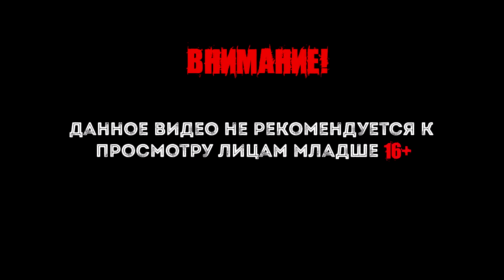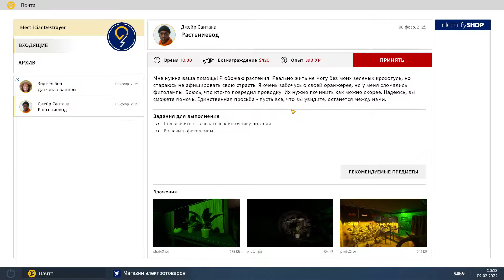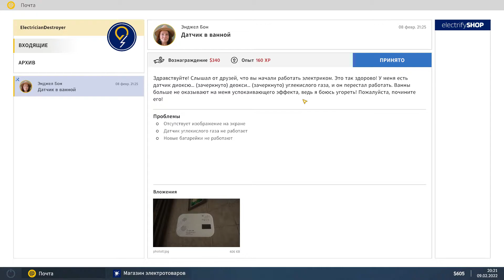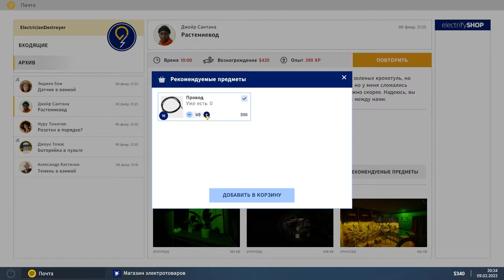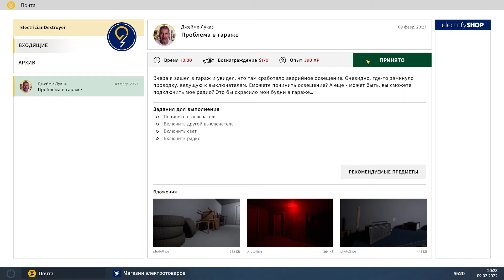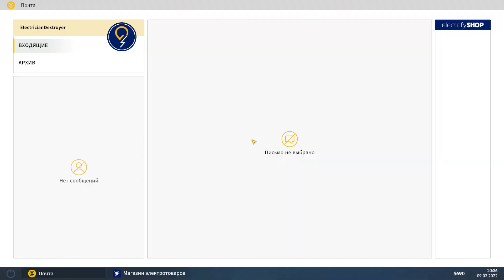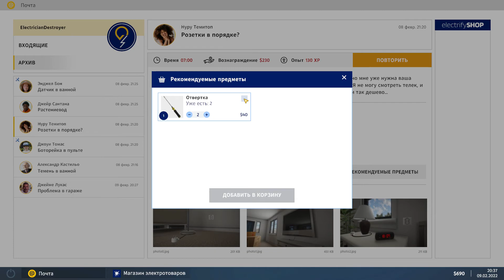Electrician Simulator - На русском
Electrician Simulator - First Shock С самого детства ты мечтал пойти по стопам своего отца и стать электриком. Наконец, этот день настал - он готов обучить тебя азам электромонтажного ремесла, чтобы ты смог отправиться в свободное плавание. Конечно, на каникулах можно съездить куда-нибудь, но ты решаешь остаться дома с отцом и вплотную заняться освоением его ремесла.

Интересные плейлисты.